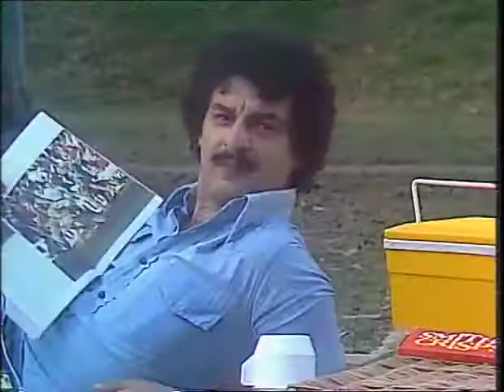Kingswood Country 24